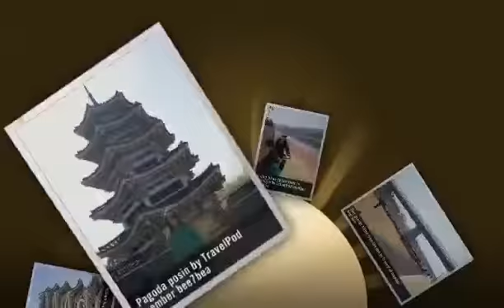"Day trip to Gyeongju" Bee7bea's photos around Gyeongju, Korea Rep. (day trip to gyeong-ju)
Preview of Bee7bea's blog at TravelPod.